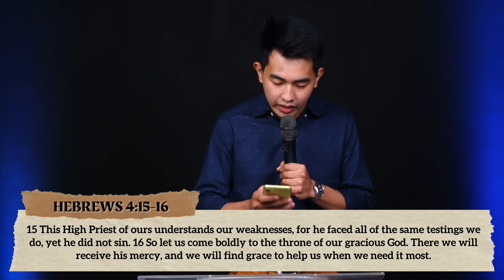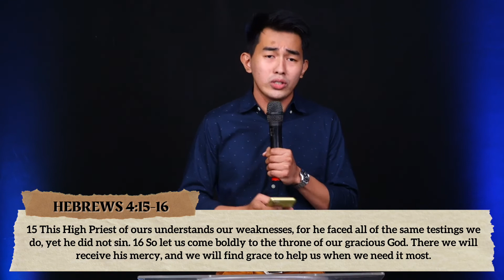LORD! WHY?! | DAILY DEVOTIONAL | 25MAR21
God will not remove the things that afflict us the way we want Him to, but He will use them so that we will become more humble, more prayerful, more dependent on Him, and tougher.

Today, be reminded that we are handled with the grace of God for every thorn of the flesh.